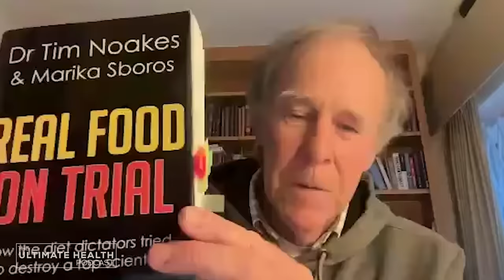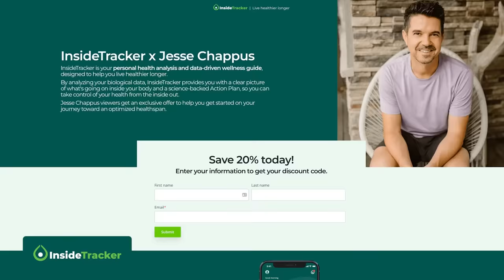Saturated Fat DOESN'T Cause Heart Disease, the Real Offender Is THIS... | Prof. Tim Noakes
Prof. Tim Noakes is a researcher, educator and author. He is well known for challenging common and old paradigms in the discipline of exercise physiology.

Prof. Noakes has published more than 750 scientific books and articles. He has been cited more than 16,000 times in scientific literature.

Prof. Noakes has won numerous awards over the years and is the author of several books on exercise & diet.